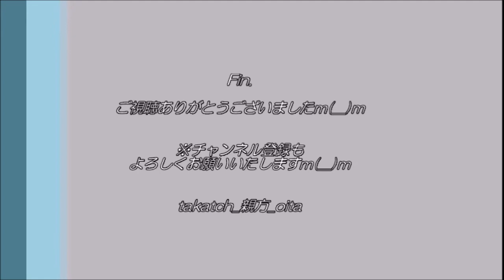【大分】OITAサイクルフェス!!!2020｜同級生アスリートの挑戦！自転車で駆け抜けろ！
🚲「OITAサイクルフェスタ!!!2020」
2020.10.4＠昭和電工ドーム大分周辺

2014年から大分市で開催の国際自転車レース！
今年は新型コロナウイルスのため、国内レースのみ開催。

今回、女性（フィメール）60kmに、大学の同級生あまんちゃんがエントリーとのこと！
チーム帯同の撮影係として私も参加いたしましたｍ(__)ｍ
※あまん選手所属チーム監督立会いのもと、スタッフ登録＆
　所定の手続きをして会場入りしておりますｍ(__)ｍ

白熱の自転車レースは、最後の最後まで目を離せない！？

※両手にカメラを持ち撮影→手ブレ・ピンボケなど多々あり。
　お見苦しい動画で失礼いたしますｍ(__)ｍ

[MUSIC]
•Artist : Vexcon
•Title :   Sunny Days [Outertone Free Release]